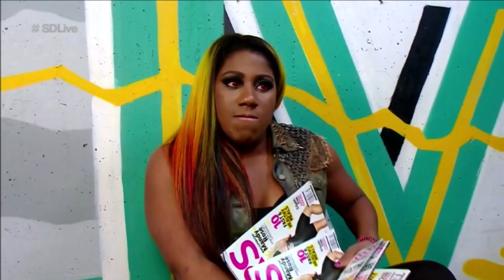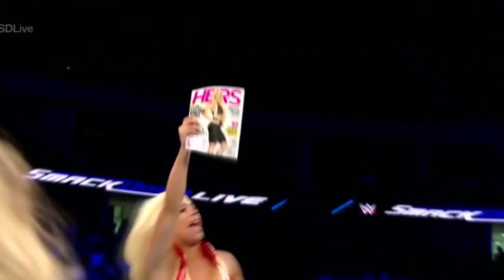GüreşTürkiye Radyo: "Lesnar ile WWE'nin Arası Açılıyor" Haftanın RAW & SmackDown Değerlendirmesi